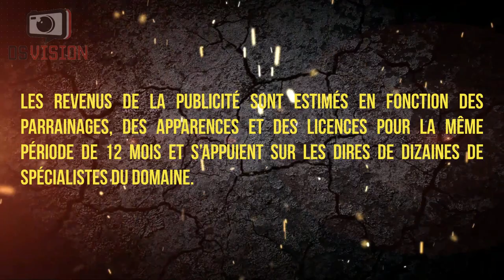🇬🇳 LE REVENUS INCROYABLE DE CES 10 SPORTIFS EN 2019 📺 DS VISION PROD